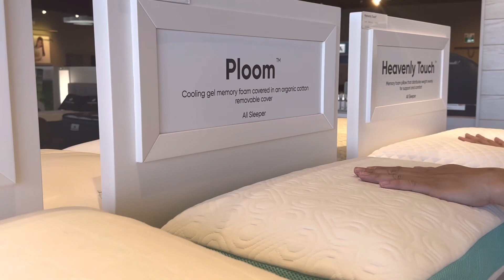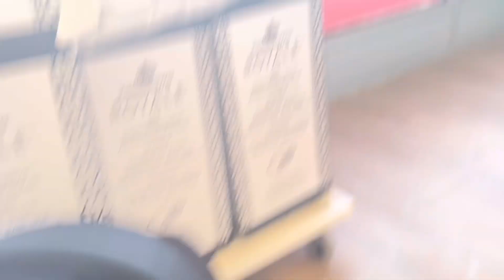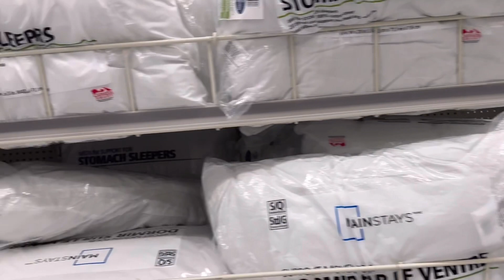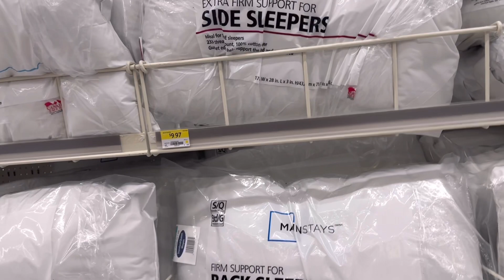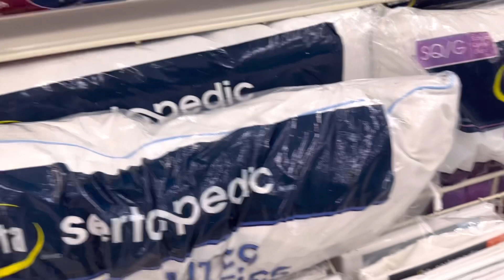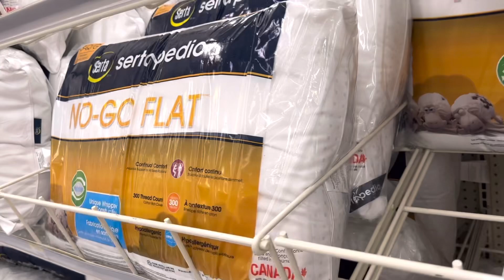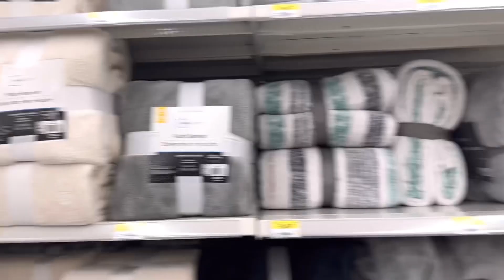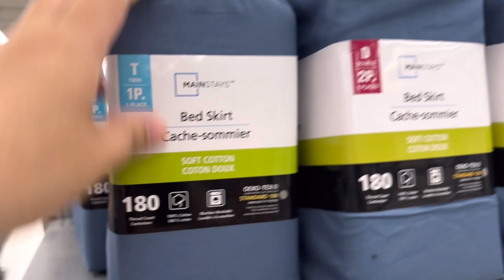SUMMER DITO SA CANADA | BUHAY CANADA | Vlog#33